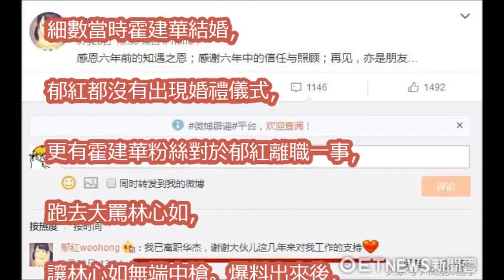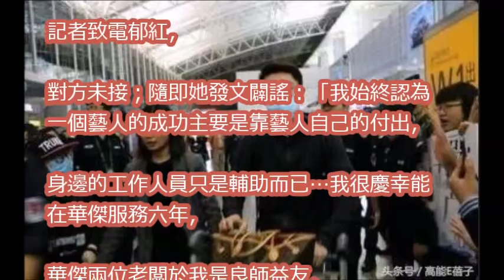霍建華經紀人離職！網瘋傳「林心如有關」 本尊出面了